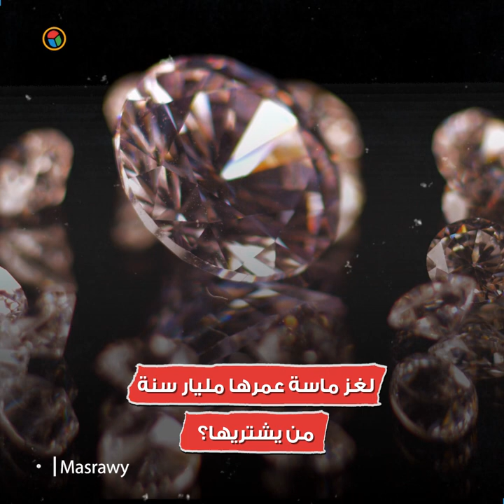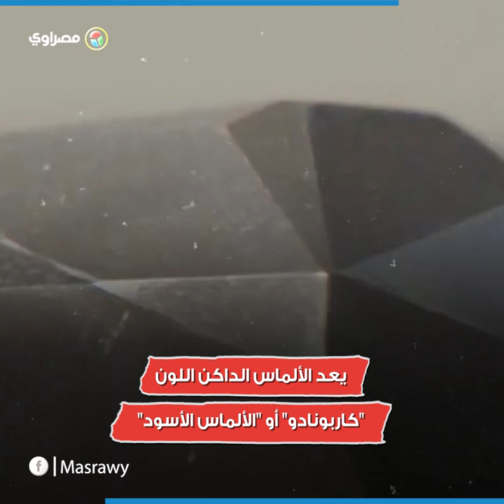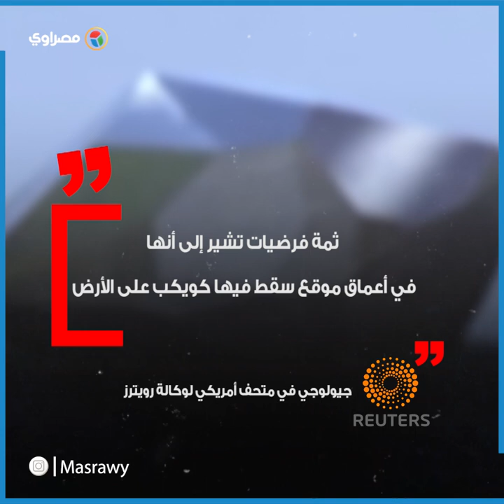لغز ماسة عمرها مليار سنة من يشتريها؟